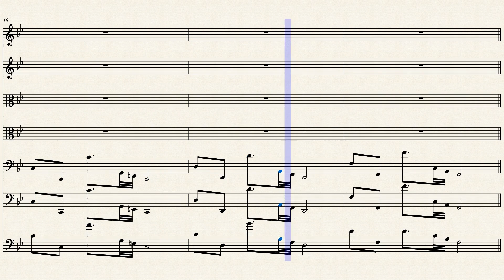Gallantry and Recapitulation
Hey peeps! I hope you enjoy this piece. I didn't realize I never posted this one to youtube. I'm working on finalizing some stuff for my 8bit version of my arrangement.